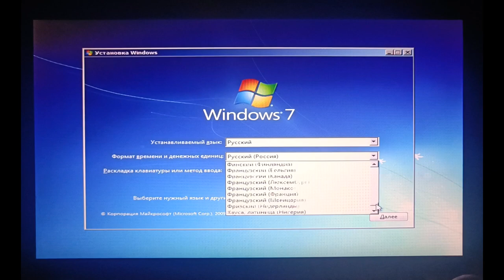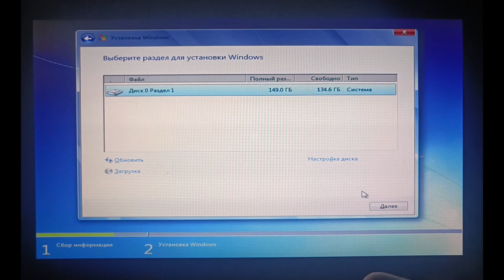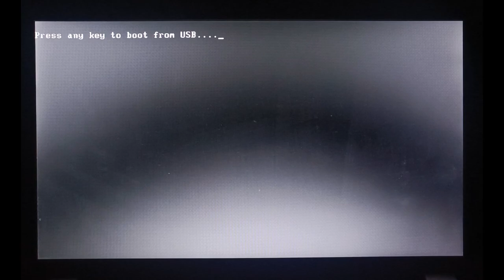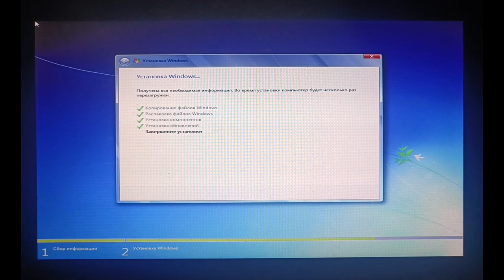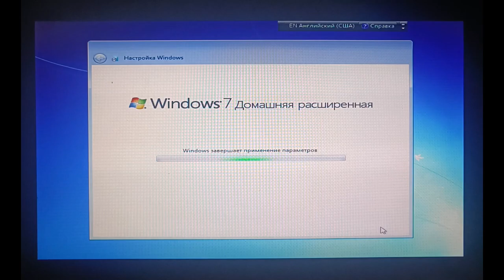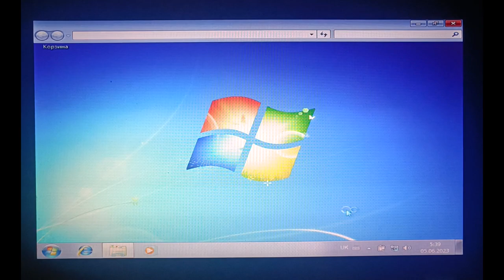Ничего необычного, просто установил Windows 7